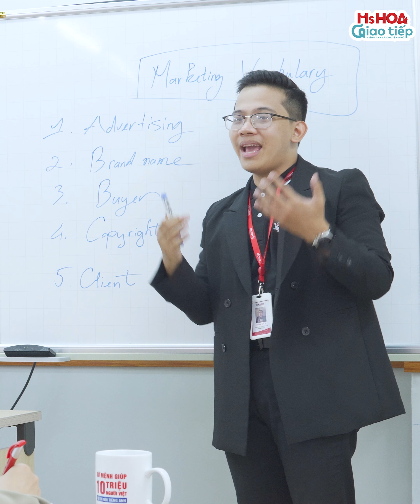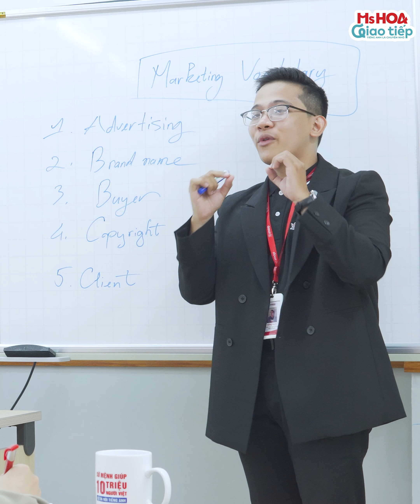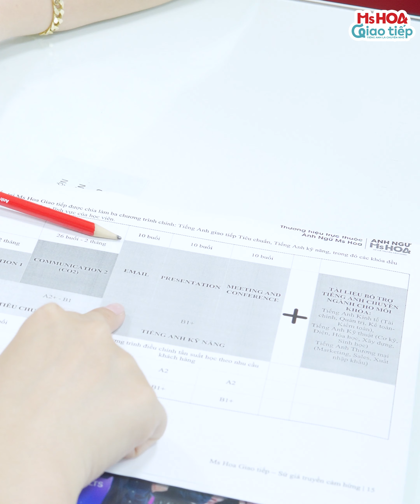Thành thạo tiếng Anh giao tiếp sau 80h học | Lộ trình tinh gọn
GIAO TIẾP THÀNH THẠO - SỰ NGHIỆP VƯƠN CAO

Là một leader/cán bộ cấp cao tại công ty, đã bao giờ bạn trải qua tình huống:
► Bất tiện và luôn bị động khi đi công tác nước ngoài.
► Gặp các đối tác quốc tế nhưng ấp úng, bị lệ thuộc vào cấp dưới/trợ lý chỉ vì không biết tiếng Anh.
► Mỗi lần đọc Email, tài liệu bằng tiếng Anh lại phải dùng google dịch từng tý một.
► Cảm thấy bị “quê” vì phát âm tiếng Anh sai trước mặt nhân viên, nhân viên dùng tiếng Anh nhưng mình lại không hiểu.

Đừng lo, tại Ms Hoa Giao Tiếp đã có Lớp giao tiếp VIP 1:1 dành riêng cho các cán bộ, nhân sự cấp cao tại các doanh nghiệp.

🔵 ĐẶC QUYỀN CHỈ CÓ TẠI LỚP HỌC NÀY
➤ Lớp học 1 thầy - 1 trò: bạn sẽ được tối ưu hoá thời gian, học vô cùng chuyên sâu cùng giáo viên & trợ giảng suốt quá trình học
➤ Được c.am k.ết đầu ra bằng văn bản, học lại m.iễn p.hí nếu không đạt
➤ Lộ trình học vô cùng tinh gọn chỉ từ 1,5 – 2,5 tháng. Đặc biệt lộ trình học này được xây dựng dựa theo năng lực, mục tiêu và dành cho riêng bạn.
- Chặng 1: Xây nền giao tiếp cơ bản
- Chặng 2: Giao tiếp nâng cao
➤ Lớp học linh hoạt bao gồm cả online và offline, thời gian học được sắp xếp phù hợp với lịch trình cá nhân. Bạn có thể học offline tại trung tâm/tại công ty hoặc tại nhà.
➤ Phương pháp đào tạo phản xạ truyền cảm hứng độc quyền

Giúp học viên có thể ghi nhớ từ vựng ngay tại lớp mà không cần phải về nhà học mới có thể thuộc. Bạn sẽ được học cách phản xạ từ, câu và phản xạ hội thoại cũng như sử dụng body language. Chính vì vậy, bằng phương pháp này bạn có thể rút ngắn thời gian học một cách tối đa.

➤ Ngoài ra tại Ms Hoa Giao Tiếp còn có các khoá tiếng Anh chuyên ngành: Presentation, Email, Meeting & Conferences,...
Càng ở những cấp bậc cao, chúng ta càng cần phải cố gắng, không ngừng nỗ lực hoàn thiện bản thân mình ngày một tốt hơn để vươn tới những vị trí cao hơn nữa.

Cô hoàn toàn tự tin khoá học tại Ms Hoa Giao Tiếp đ.ảm b.ảo chất lượng giúp bạn cải thiện tiếng Anh giao tiếp cấp tốc. Bạn sẽ hoàn toàn thay đổi, nâng trình tiếng Anh rõ rệt chỉ sau 1 lộ trình học.

👉 Comment xuống dưới Video này để được tư vấn chi tiết về lộ trình học nhé!
Ms Hoa Giao Tiếp - Sứ mệnh giúp 10 triệu người Việt tự tin nói tiếng Anh
Cảm ơn bạn đã tin tưởng và dõi theo cô trong suốt thời gian qua. Cô sẽ tiếp tục xây dựng thêm các bài giảng học tiếng Anh giao tiếp miễn phí, luyện nghe nói tiếng Anh, luyện cải thiện phát âm,... để giúp bạn tự tin hơn trong hành trình chinh phục tiếng Anh của mình.

📌 Đừng quên đăng ký ngay kênh Youtube Ms Hoa Giao Tiếp của cô để nhận bài giảng tiếng Anh giao tiếp mới mỗi ngày nhé